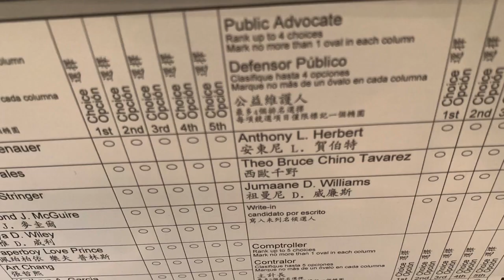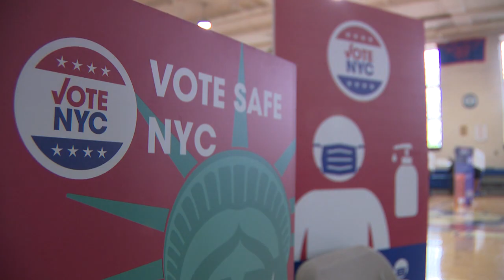When will we know more election results in NYC?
Election night winners are likely a thing of the past in New York City because in the brave new world of absentee ballots and ranked choice voting, the counting takes time.